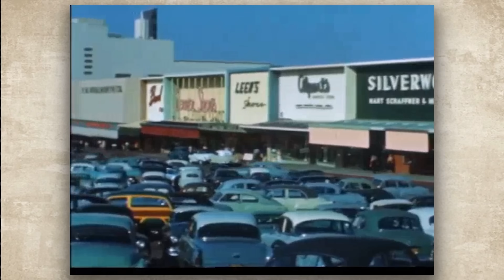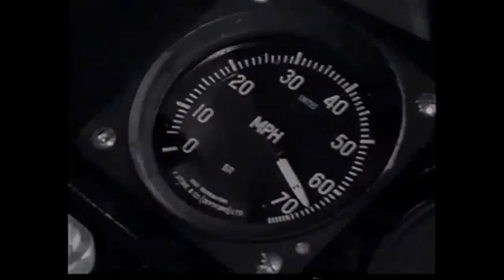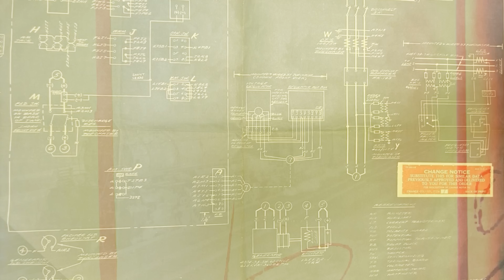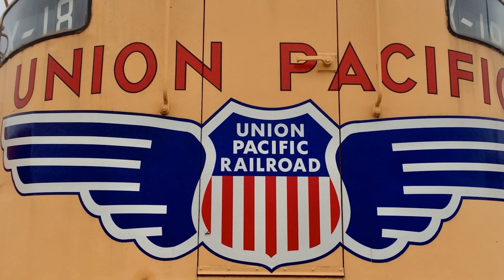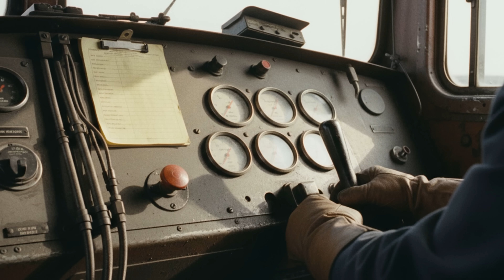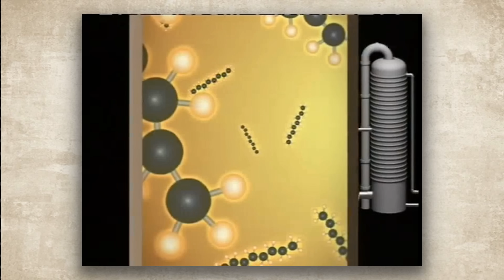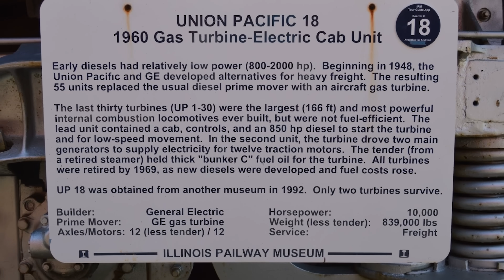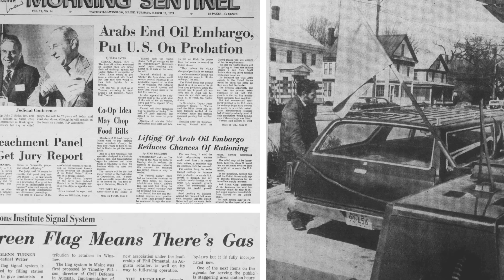The Locomotive So LOUD It Was BANNED From Cities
Union Pacific’s gas turbine-electric locomotives — the infamous “Big Blows” — were some of the most powerful machines ever to run on American rails. But their jet-engine roar made them unlike anything else. When UP tested them in California, entire communities pushed back immediately. The turbines were so loud that major cities like Los Angeles became effectively off-limits, forcing UP to keep them far from populated areas. Crews complained constantly, and even after the horns were relocated, the noise inside the cab remained overwhelming.

The heat was just as extreme: exhaust hot enough to soften asphalt, ignite overpasses, and even burn birds in mid-flight. In tunnels, the turbines could flame out from oxygen loss, leaving trains stranded. And while the engines delivered an incredible 8,500 horsepower, they burned twice as much fuel as diesels and required Bunker C oil to be heated to 200°F before use. When fuel prices surged in the mid-1960s, the economics collapsed. By 1970, every turbine was retired, and only two stripped shells survive today. The Big Blows proved that raw power can come with a price too high to ignore.